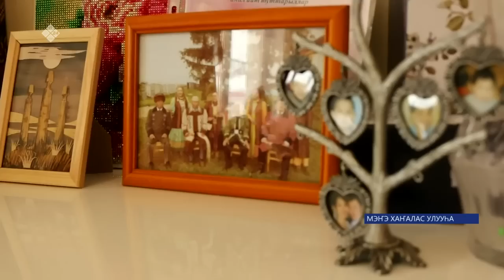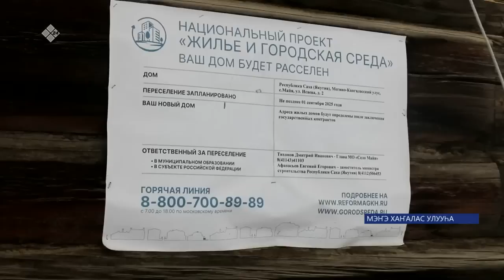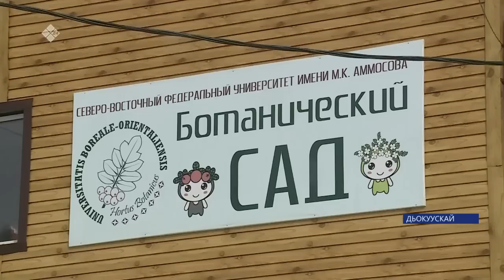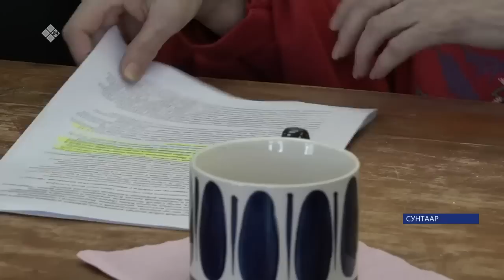«Саха сирэ» информационнай биэрии. Муус устар 12 күнэ 20:30